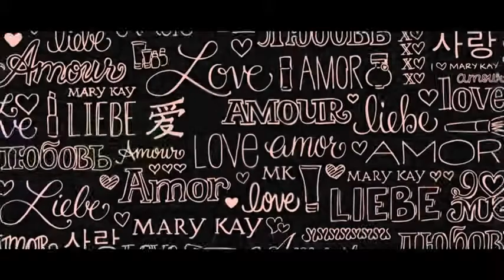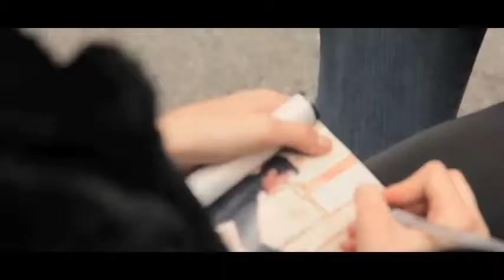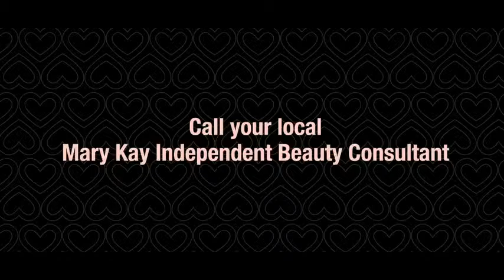Mary Kay 2014 Dream Beautiful Contest 星級評審委員